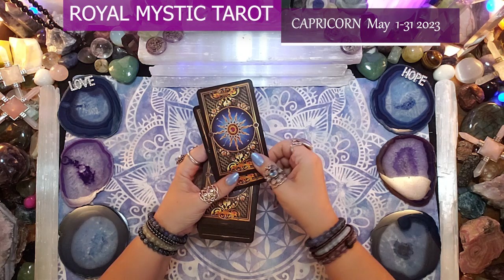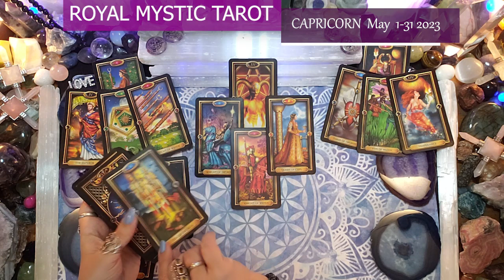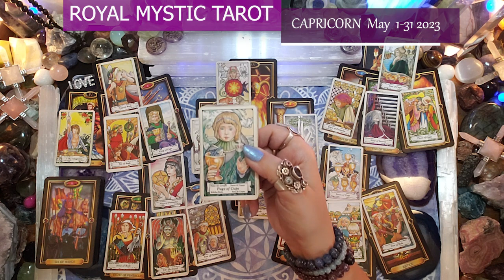CAPRICORN MAY 1-31 2023 YOU ARE ALIGNED & EMPOWERED WITH THE SUCCESS YOU RIGHTFULLY EARNED! RECEIVE!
Namaste,
Royal Mystic

1. HOW TO CHANGE YOUR UNIVERSE BY Jon Gabriel
2. BECOMING SUPERNATURAL BY Dr. Joe Dispenza
3. MANTRA: SACRED WORDS OF POWER BY Thomas Ashley-Farrand
4. MEDITATIONS FOR MANIFESTING by Dr. Wayne Dyer
5. A NEW EARTH by Eckhart Tolle

1. REWIRED by Dr. Joe Dispenza
2. QUANTUM EFFECT by Randy Veitenheimer
3. ASCENSION KEEPERS by William Henry

The Tarot decks used are as follows:
1) The Gilded Tarot by Ciro Marchetti 2) Hansen Roberts mini deck